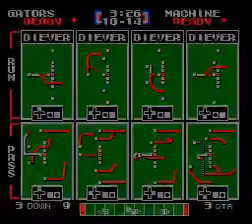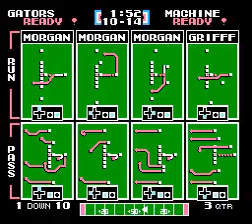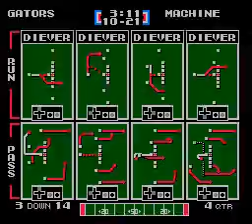TFO 2020 CONTEST: Gators vs Machine